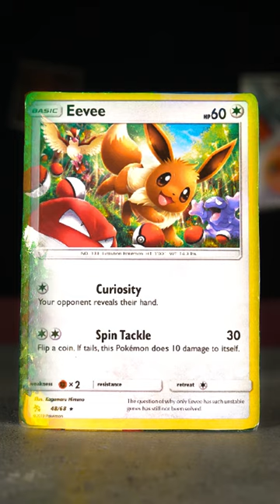¡Gasté 100 USD en una carta Pokémon Vulpix y decidí mejorarla!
Todos los nombres de productos y empresas que se muestran en el video son marcas comerciales ™ o marcas comerciales registradas® de sus respectivos propietarios. El uso de ellos no implica ninguna afiliación o respaldo por parte de ellos.